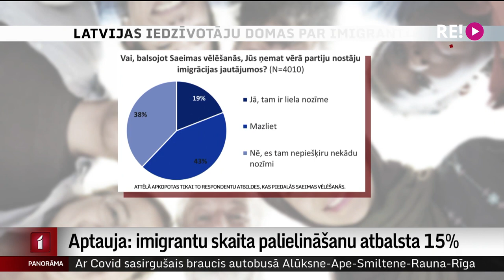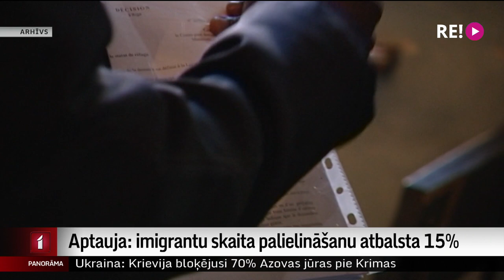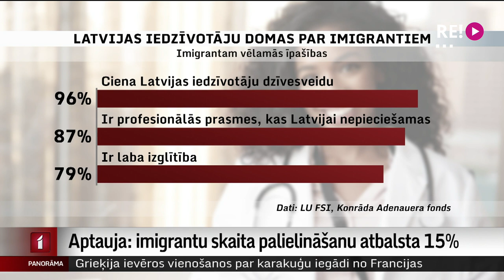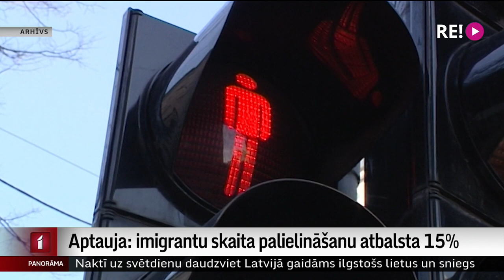Aptauja: imigrantu skaita palielināšanu atbalsta 15%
Latvijas iedzīvotāju attieksme pret imigrantiem pēdējā desmitgadē ir mainījusies no mēreni nelabvēlīgas uz mēreni labvēlīgu. Tā secinājuši pētnieki. Tomēr tikai 15% aptaujāto pauduši atbalstu iebraucēju skaita palielināšanai Latvijā. Iecietīgākas pret imigrāciju ir sievietes, gados jauni cilvēki un lielo pilsētu iedzīvotāji. Te jāpiebilst, ka pētījums gan ir veikts pirms Baltkrievijas īstenotā hibrīduzbrukuma, kurā migranti tiek izmantoti kā ieroči. Vairāk stāsta Odita Krenberga.